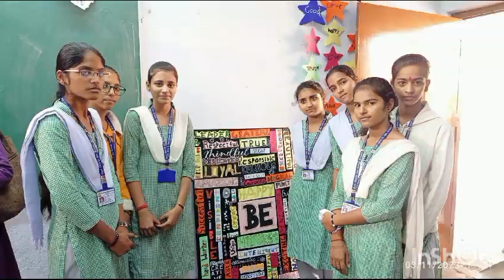swar Sangam workshop day.... 7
Video from Teenu N Neetu